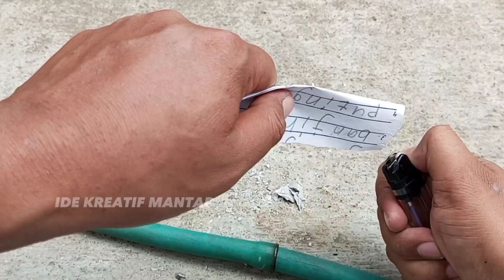CARA MENYAMBUNG SELANG TANPA LEM TAMPA TALI || IDE KREATIF MANTAP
semoga cara ini bermanfaat buat kalian semua, silahkan tonton videonya sampai habis agar tidak gagal paham, terima kasih.